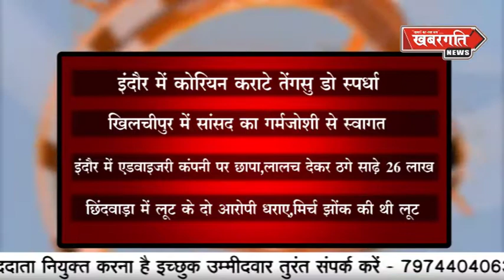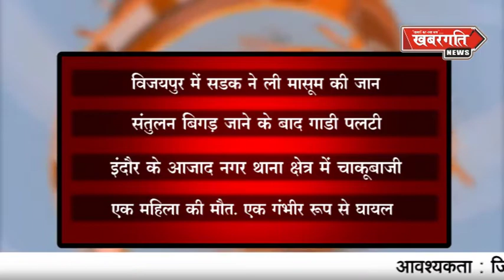HEADLINES [KHABARGATI NEWS]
जगदीशपुर वालो ने किया प्रदर्शन। बुनियादी सुविधाओं की मांग। मालवा-निमाड़ में जोरदार बारिश। इंदौर में रिमझिम वर्षा। तालाब हुए फूल।